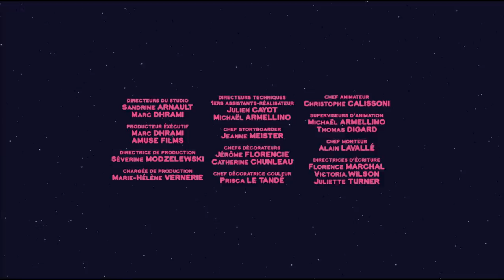Mouk - Une croisière de tout repos (Egypte) HD | Découvre le monde avec Mouk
► JEU DE SOCIÉTÉ MOUK ◄

- Pour découvrir les cultures du monde
- Jeu de d'observation et de rapidité
- Avec le personnage préféré de votre enfant
- Premier jeu de société idéal

Mouk est une série animée pour enfants qui raconte les aventure de Mouk et de son ami Chavapa en tour du monde à vélo. Cette série ludoéducative, basée sur le livre magnifique de Marc Boutavant " Le tour du monde de Mouk "  fait découvrir aux enfants la géographie et la diversité et leur ensigne l'importance de garder un esprit ouvert.
Dans chaque épisode, Mouk emmène les jeunes téléspectateurs dans de nouveaux pays, pour découvrir la tradition locale, une curiosité géographique, une spécialité culinaire...
De Tokyo à New York, d’Australie à Madagascar en passant par la Grèce, Mouk et Chavapa rencontrent des gens dans les 4 coins du monde ... et comme rien n’est pareil, l’aventure est toujours au bout de la route !
Lors de ce joyeux voyage, les enfants font des découvertes avec Mouk: pêche sous la glace au Canada, la fête d’Holi en Inde, un mariage en Afrique, l’éclosion des oeufs de tortue sur une plage de Madagascar ...  La série est une vraie chasse au trésor, qui suscite la curiosité des enfants, la débrouillardise et parfois quelques espiègleries…  Pars à l’aventure avec eux et découvre un monde réaliste, moderne et coloré !

Diffusé sur ABC, Kika, Karusel, Disney Channel.

*** Mouk, une croisière de tout repos ***
Mouk et Chavapa sont en Egypte. Afin de profiter d’une journée de repos, ils louent un bateau à voile pour naviguer sur le Nil. Mouk et Chavapa n’avaient pas prévu que sur le « Princesse du Nil », ce sont eux qui constituent l’équipage. Grâce au Capitaine Abdel, ils découvrent les secrets de la navigation.